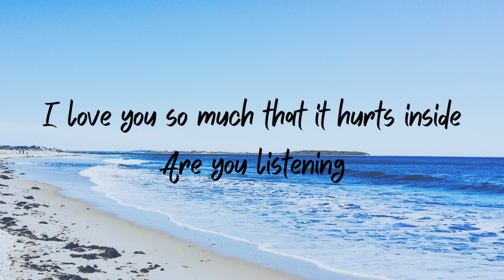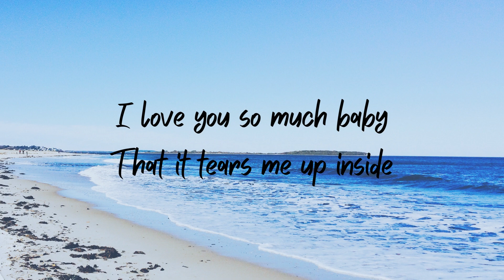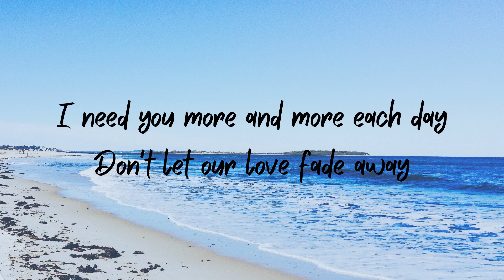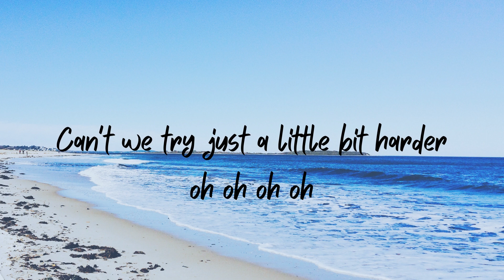CAN'T WE TRY (Lyrics) by Dan Hill & Vonda Shepard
I see your face cloud over like a little girl's
And your eyes have lost their shine
You whisper something softly
I'm not meant to hear
Baby tell me what's on your mind

About the two of us from different worlds
I love you so much that it hurts inside
Please listen to me girl

Can't we try just a little bit harder
Can't we give just a little bit more
Can't we try to understand
That it's love we're fighting for

Can't we try just a little more passion
Can't we try just a little less pride
I love you so much baby
That it tears me up inside

I hear you on the telephone
With God knows who
Spilling out your heart for free
Everyone needs someone they can talk to
Girl that someone should be me

So many times I've tried to tell you
You just turned away (how did I know)
My life is changing so fast now
Leaves me lonely and afraid
Don't be afraid, no

Don't let our love fade away
No matter what people say
No matter, no matter what people say

I need you more and more each day
Don't let our, don't love fade away

Love you so much baby
It tears me up inside

Can't we give a little bit more
Just a little bit harder
Can't we give
Can't we try
Can't we try baby
Can't we give